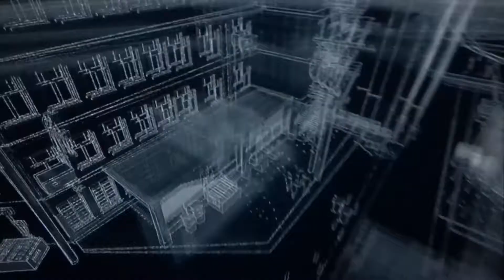Watch Dogs (PS4) playthrough part 26